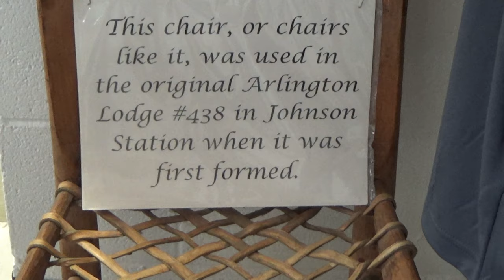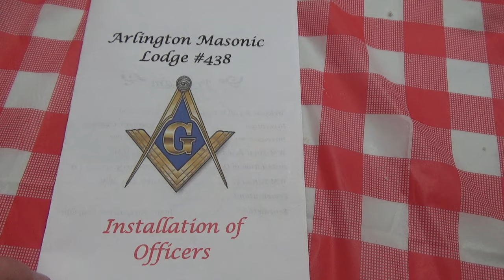Travis Lile - Worshipful Master Installation Ceremony - Arlington Masonic Lodge #438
On June 29, 2019 Travis Lile was installed as the Worshipful Master for Masonic Lodge #438 in Arlington, Tx.  To celebrate the occasion he smoked several dozen pounds of pork butt for a dinner reception which also included a congratulatory cake.  Afterwards, the installation of new officers ceremony took place where Travis transitioned from worshipful mater-elect to the Worshipful Master.  He received a standing ovation for his remarks.  Congratulations Travis!
(Music copyright of Widespread Panic; Song: L.A.)